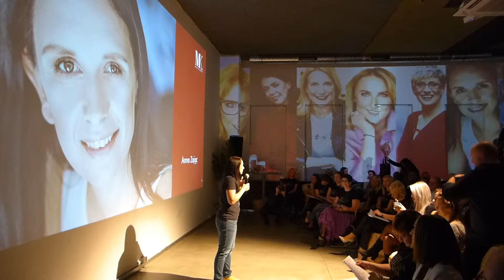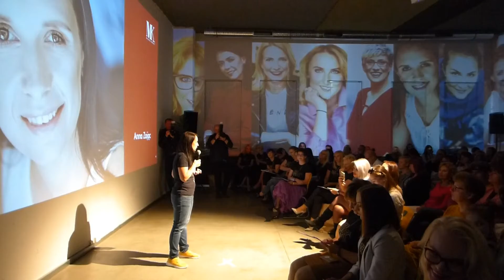Jak prosto nagrać dobry film w social media - mowa Anny Zając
Odwagi - sprzęt masz w kieszeni - to Twój telefon. Jest tam zarówno kamerka jak i proste aplikacje do montażu. Potem tylko wystarczy udostępnić i pokazać to, co pięknego tworzysz.